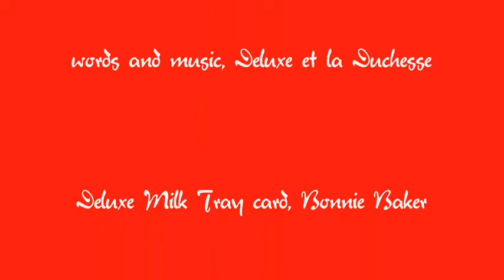Deluxe et la Duchesse the jewel thieves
trailer for the forthcoming musical adventure. a rainbow on rupert street
voila!!